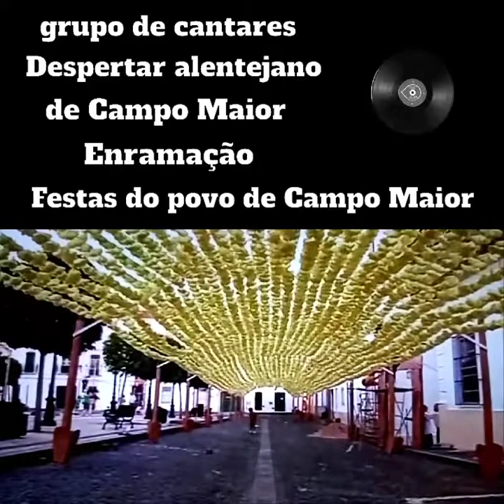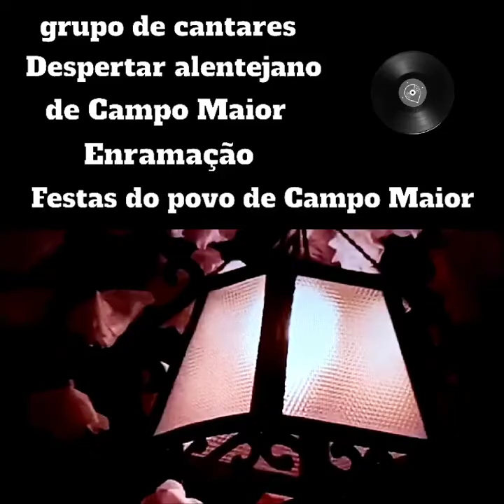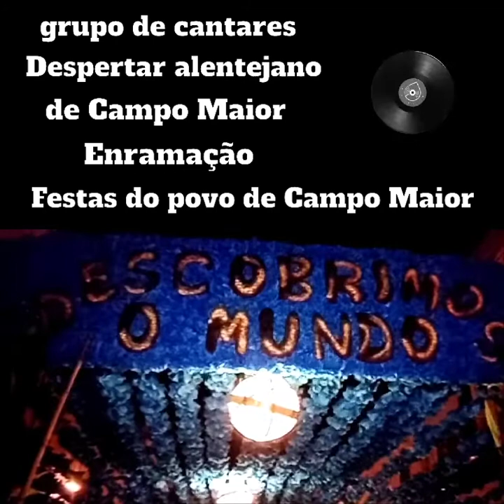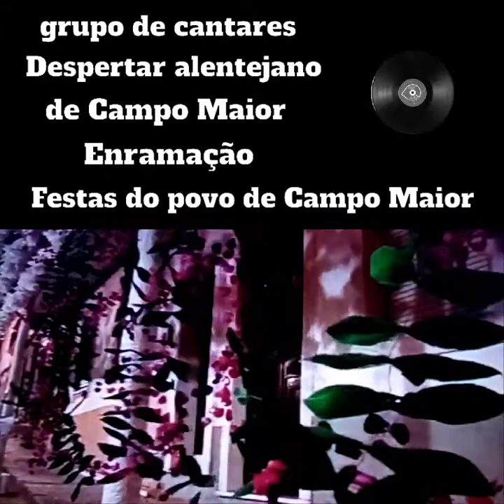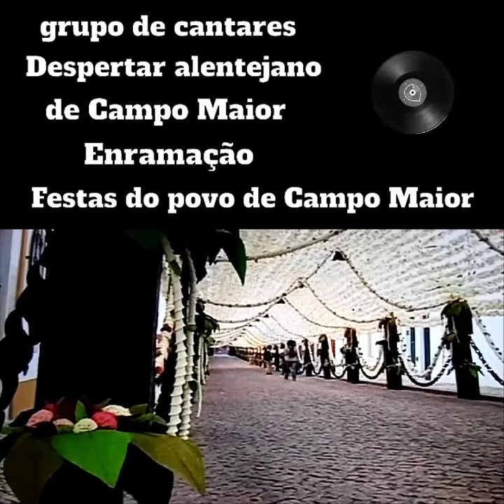3 de novembro de 2021